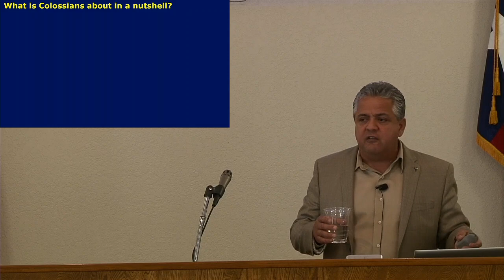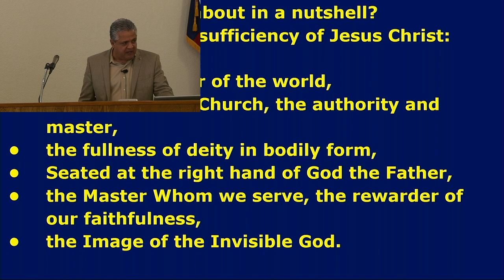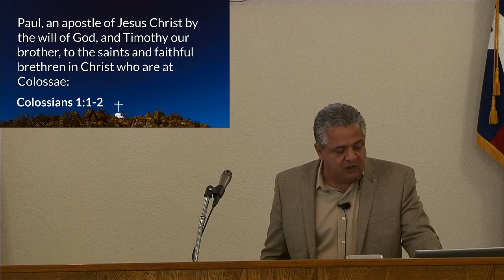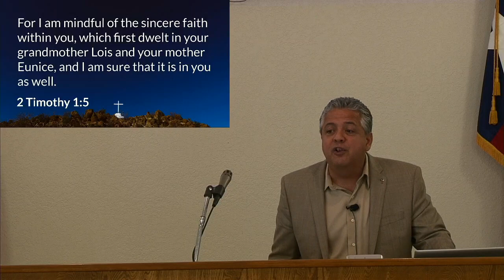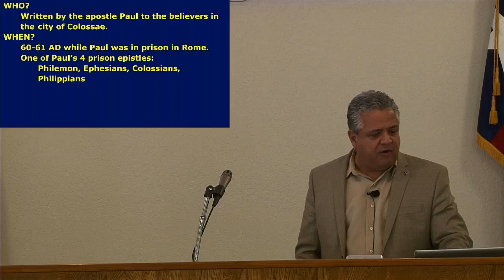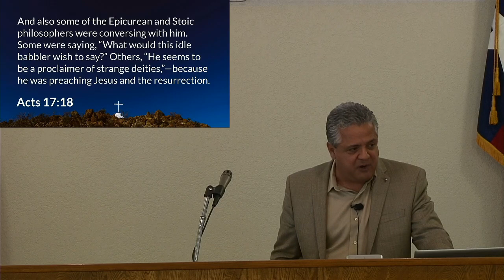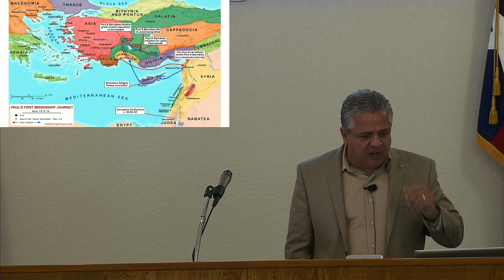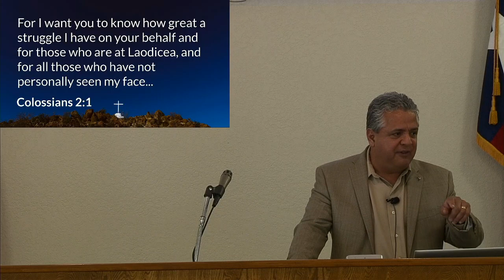2/12/2023 11:00 AM Service (Colossians)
Colossians